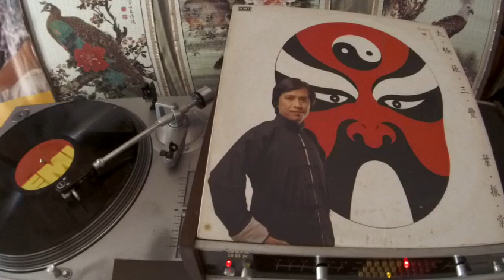葉振棠 Johnny Yip -- b4 故園夢